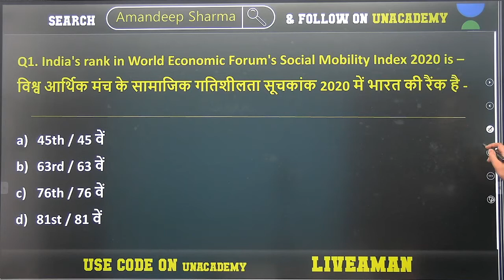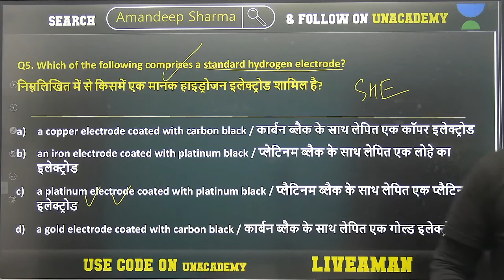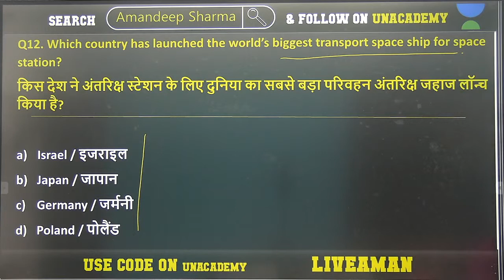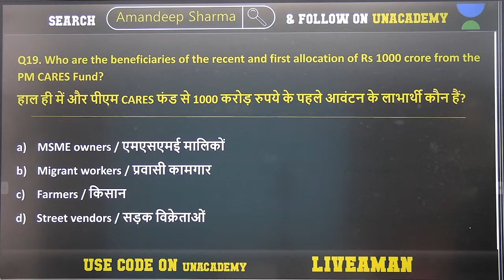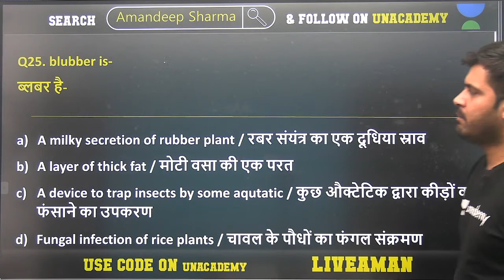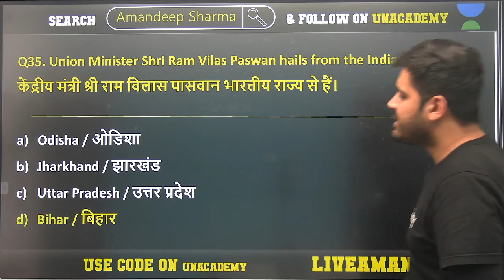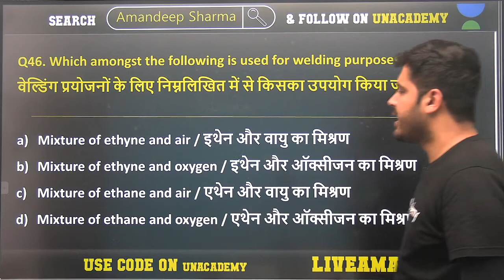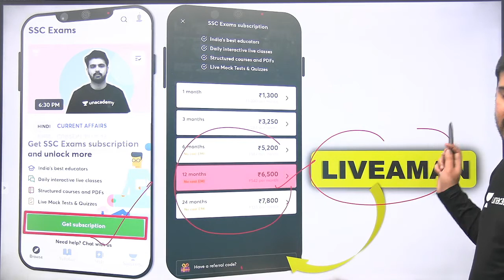10:15 PM - All Competitive Exams | GK by Aman Sharma | GK 50/50 War Live Test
All Competitive Exams | GK by Aman Sharma | GK 50/50 War Live Test | Railway NTPC GK Questions | SSC GK Questions | GK Questions for All Exams

✿ Morning Shows:
05:00 AM - Current Affairs Quiz Show by Bhunesh Sir
06:30 AM - One Word Substitution & Idioms by Harsh Sir
07:00 AM - The Hindu Editorial by Harsh Sir
08:00 AM - Current Affairs Show by Bhunesh Sir
08:40 AM - Vocabulary Show by Harsh Sir

✿ RRB NTPC 2019-20 सफलता Batch:
09:00 AM - General Awareness by Rohit Sir
09:30 AM - General Science by Neeraj Sir
10:15 AM - Reasoning by Deepak Sir
11:00 AM - Maths by Sahil Sir

✿ RRB Group D 2019-20 Selection Batch:
12:00 PM - General Science by Priya Ma'am
12:30 PM - Maths by Sahil Sir
01:00 PM - General Awareness by Bhaskar Sir
01:30 PM - Reasoning by Hitesh Sir

✿ Railway/SSC Exams Special:
06:00 AM - Current Affairs & Static GK by Shipra Ma'am
08:30 AM - GS by Shipra Ma'am
03:00 PM - GK by Praveen Sir
04:00 PM - Maths by Santosh Sir
10:00 PM - Maths by Sajjan Sir

✿ Bank Exams 2020-21:
02:00 PM - Maths y bAmit Sir
03:00 PM - Reasoning by Sachin Modi Sir
04:00 PM - Banking Awareness by Abhijeet Sir
05:00 PM - English by Narendra Sir

✿ SSC/Banking/All Exams:
05:00 PM - English by Aisha Ma'am

✿ SSC Steno/CHSL/CGL/IB 2020-21 Foundation Course:
06:00 PM - GS by Priya Ma'am
06:30 PM - Reasoning by Deepak Sir
07:00 PM - GA/Current Affairs by Bhaskar Sir
07:30 PM - English by Sandeep Kesarwani Sir
11:00 PM - Reasoning by Hitesh Sir

✿ RRB NTPC, Group D, SSC, Defence, State PSC:
08:00 PM - Science by Amrita Ma'am
07:15 PM - Reasoning by Ritika Tomar

✿ RRB NTPC 2020 Master Stroke:
9:00 PM - Maths by Rahul Deshwal

✿ SSC JE/UPPCL JE 2020-21 (Technical) Crash Course:
03:00 PM - Mechanical Engg. by Neeraj Sir
10:00 PM - Electrical Engg. by Ashish Sir
10:00 PM - Civil Engg. by Sandeep Jyani Sir

✿ All Competitive Exams:
06:00 AM - Maths by Ajay Choudhary Sir
06:30 PM - Statick GK by Ankit Gupta Sir
10:30 PM - GK by Aman Sir

1. One Subscription, Unlimited Access
2. Learn from your favorite teacher
3. Real time interaction with teacher
4. You can ask doubts in live class
5. Limited students
6. Download the videos & watch offline